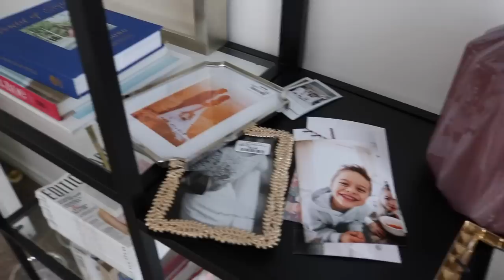VLOG #5 // Commande Jeffree Star + mini Tour du Bureau | Priscilla Ventura